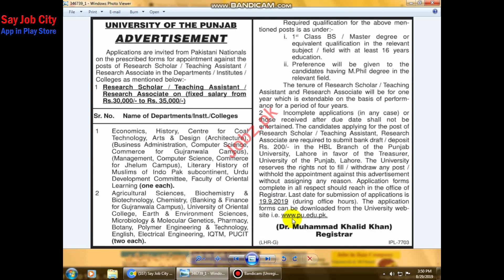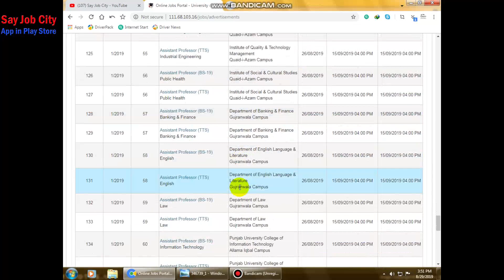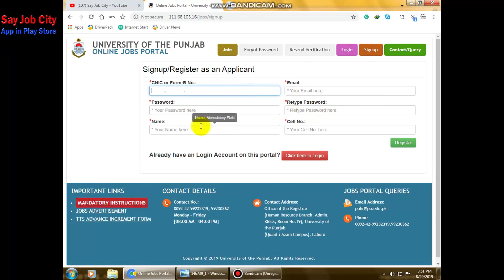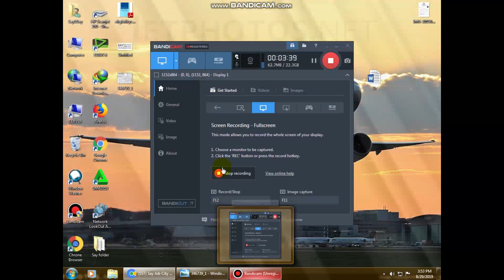Punjab University Jobs |Male Female Gujranwala Lahore Punjab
Punjab University Jobs |Male Female Gujranwla Lahore Punjab
Say Job City Will Find Best Job For You